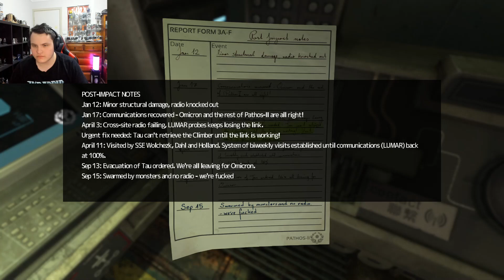The Last Human On Earth | SOMA Part 8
Simon makes it to Tau and comes across the last surviving human on earth